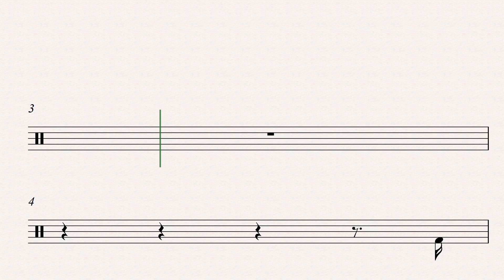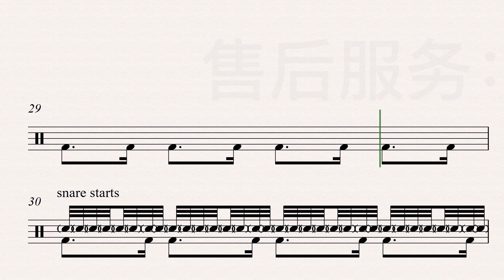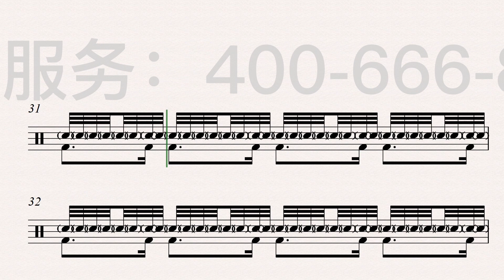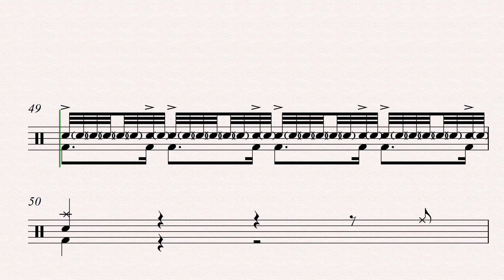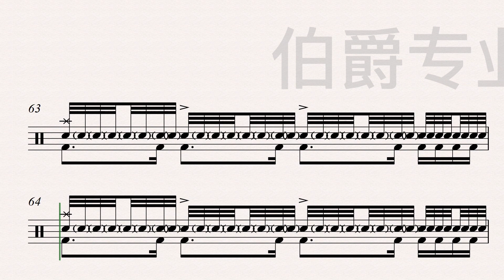《First Breath After Coma》（Post Rock）Free Dynamic Drum Score